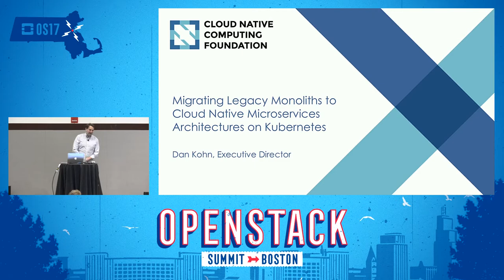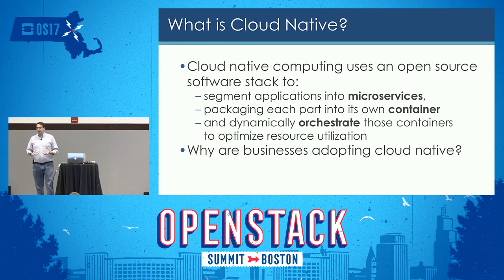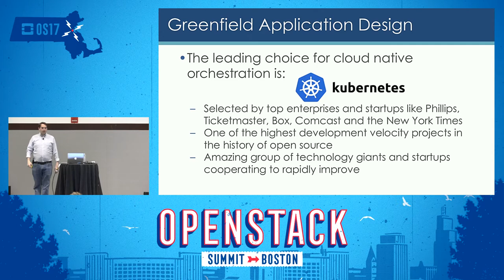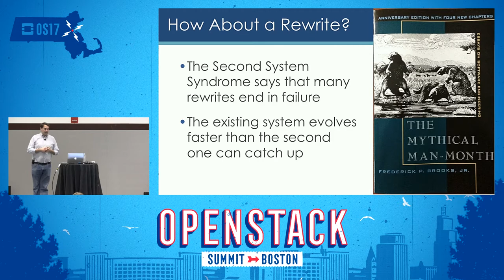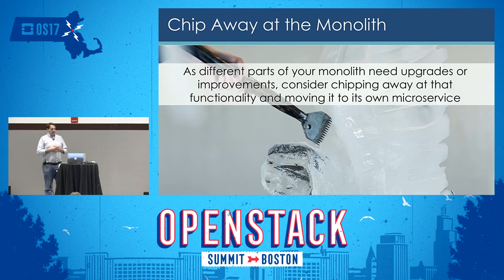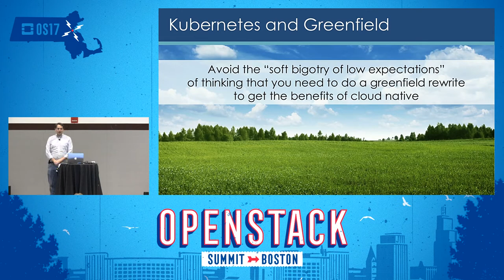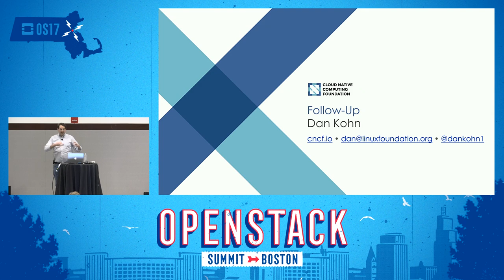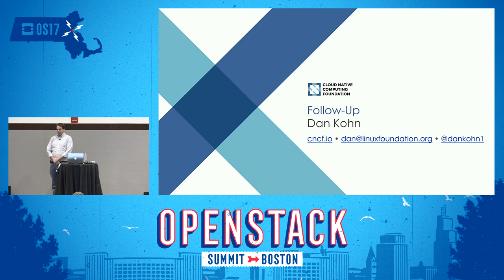Migrating Legacy Monoliths to Cloud Native Microservices Architectures on Kubernetes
Cloud Native architectures, such as those built on Kubernetes, are envied for their ability to segment different parts of an application into microservices that can separately be containerized, so that each microservice can be written in its own language, with its own framework, and its unique set of libraries. This has been shown to significantly increase developer and team productivity by decoupling dependencies between different parts of a team. However, most legacy code consists of a large